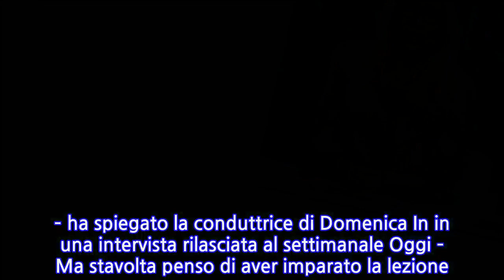“Perché sono caduta…”. Mara Venier lo confessa solo ora, a due settimane...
Due settimane fa Mara Venier ha fatto spaventare tutti gli italiani a causa di una brutta caduta durante una pausa pubblicitaria di ‘Domenica In’. La conduttrice è tornata in studio insieme a Pierpaolo Pretelli con il ghiaccio sulla fronte e il piede fasciato spiegando anche di aver rotto gli occhiali.“Grazie a tutti per i messaggi, poteva andare peggio. Sto bene bernoccolo”, aveva scritto poco dopo l’accaduto attraverso il profilo Instagram. La conduttrice aveva continuato a condurre la puntata, ma aveva deciso di chiudere un quarto d’ora prima a causa delle sue condizioni.“Mi sono molto spaventata. Ho fatto tutti i controlli e non ci sono fratture. Ho solo una contusione nel punto che mi sono fratturata due anni fa. Devo farmi benedire, mi devono abbattere”, aveva raccontato all’amico Alberto Matano durante la puntata de La vita in diretta. Dopo la grande paura Mara Venier è tornata a parlare, facendo un aggiornamento sulle sue condizioni di salute e spiegando il motivo della rovinosa caduta.“Mi rendo conto che sentendo la responsabilità del programma, faccio troppo. Corro qui e lì. – ha spiegato la conduttrice di Domenica In in una intervista rilasciata al settimanale Oggi – Ma stavolta penso di aver imparato la lezione. Io devo imparate a prendere le coe con maggior leggerezza. Il mio nuovo mantra sarà ‘anche meno’. Sono invidiata perché a settant’anni sono sommersa di proposte di lavoro, sono circondata da calore, ricevo continuamente dal pubblico testimonianze di affetto. La sfiga la metto in conto ma me ne frego: prego, vado in chiesa e scongiuro la iettatura”.Poi ha spiegato perché, nonostante la caduta, ha proseguito con l’intervista a Memo Remigi: “Ho pensato a Nicola che non vedendomi in studio si sarebbe preoccupato. Idem mia figlia e mio figlio. Ero in uno stato confusionale, c’ho provato a fare l’intervista a Memo Remigi, ma non capivo nulla di quello che diceva”.
INFORMATION
• Source: caffeinamagazine